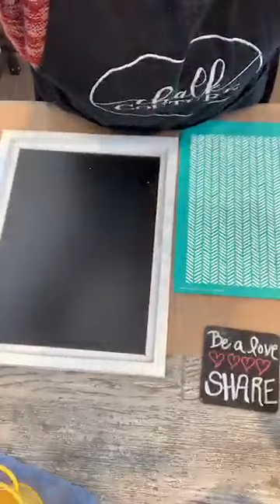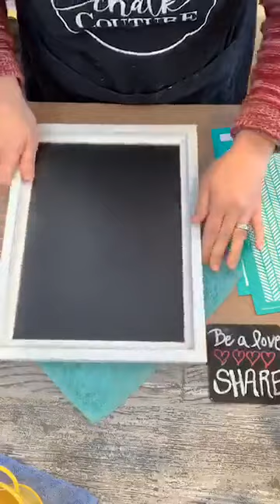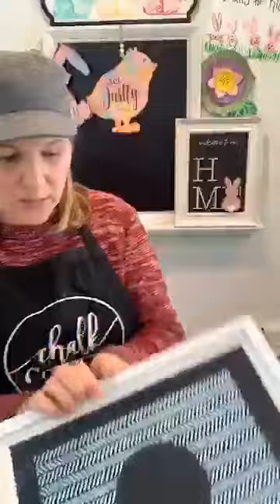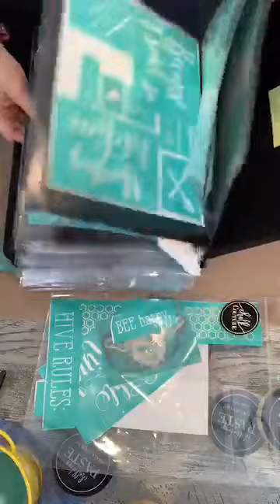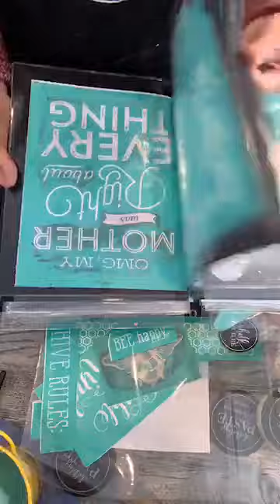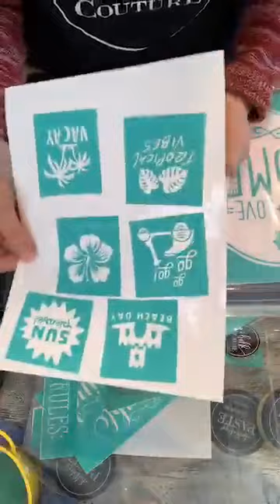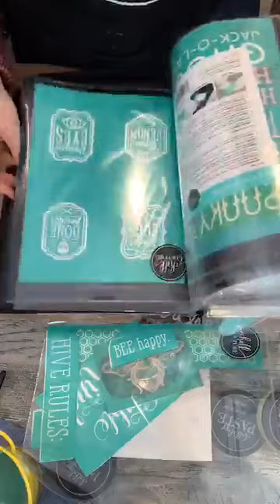Chalk Couture 4" circle mask with herringbon on 9x12 board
Trying a mask transfer for the first time!!! Join me for some fun!
❤️Say hello 🤩 when you join me￼!